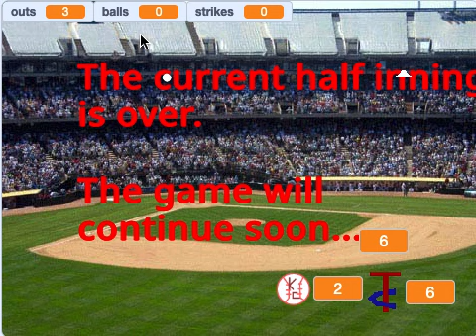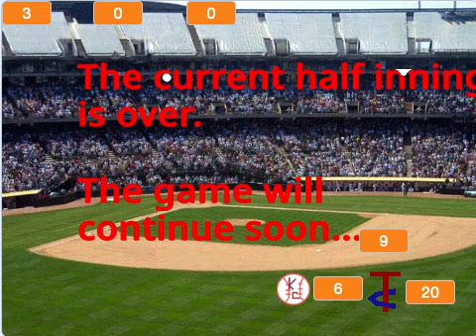Minnesota Senators @ Kansas City Sluggers